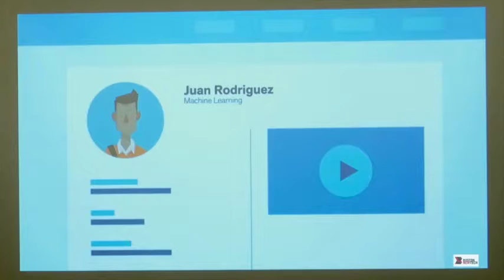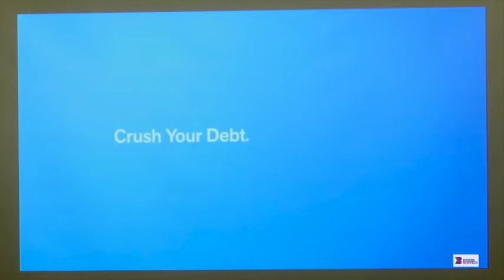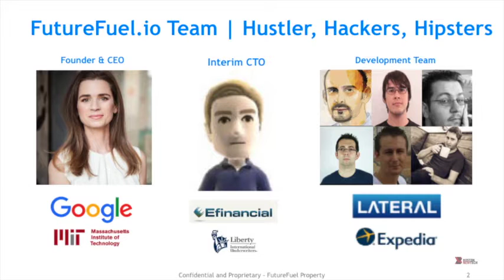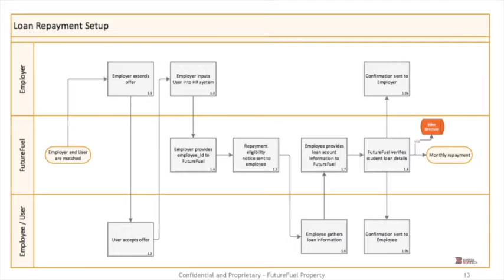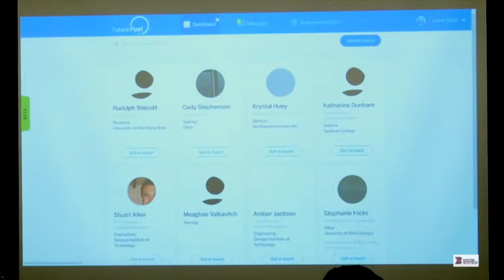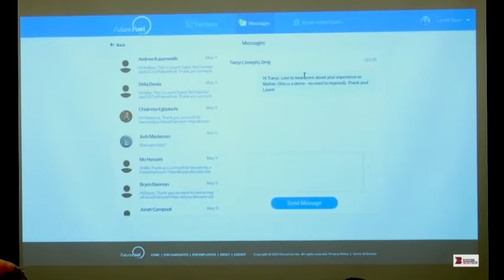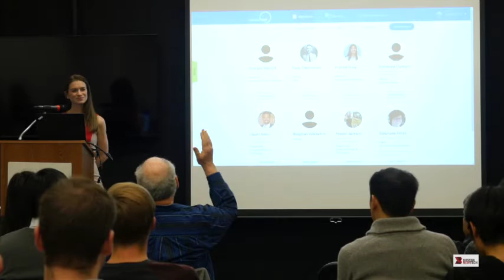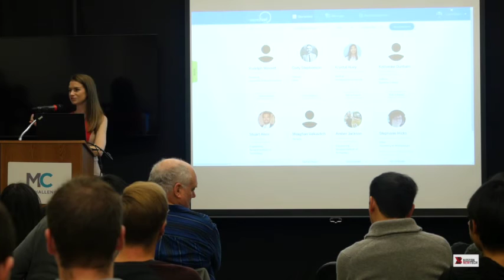FutureFuel - Boston New Technology Startup Demo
FutureFuel.io - Connects students and professionals with employers offering student debt repayment! (Laurel Taylor / @LaurelTaylor1) / @FutureFuel_io